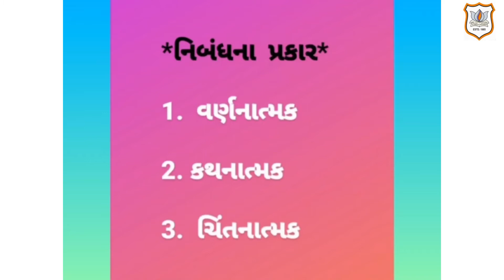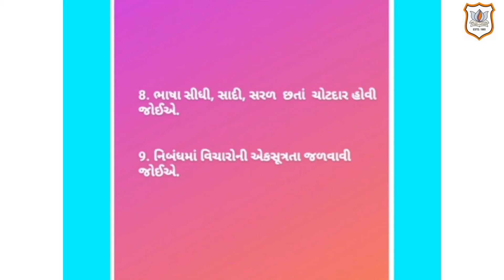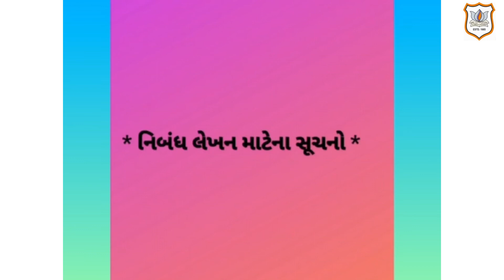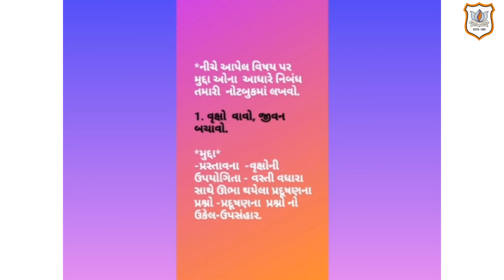Std X Gujarati (નિબંધ)